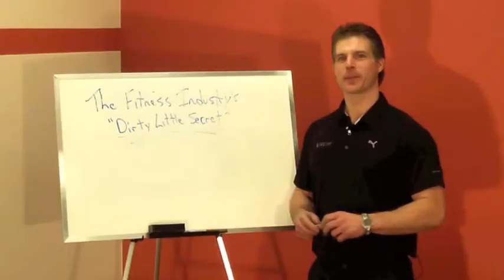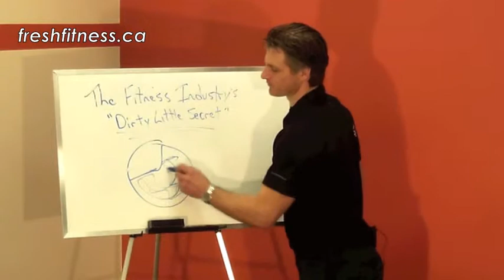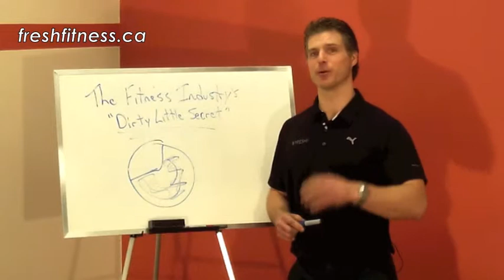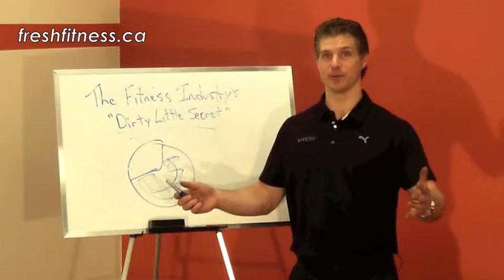The fitness industry's dirty little secret: All about personal trainers